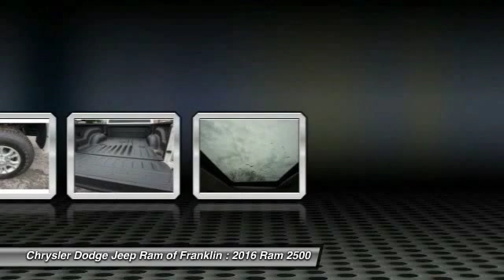2016 Ram 2500 Franklin TN G222441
2016 Ram 2500 Laramie 4WD 149WB

You'll love this 2016 Ram 2500. This is a  you'll want to take home. With  miles, it features Automatic transmission and an exterior color of Pearl White. Call and get in touch with Chrysler Dodge Jeep Ram of Franklin directly, and be the first to open the door today!